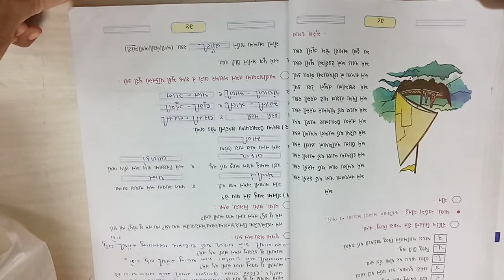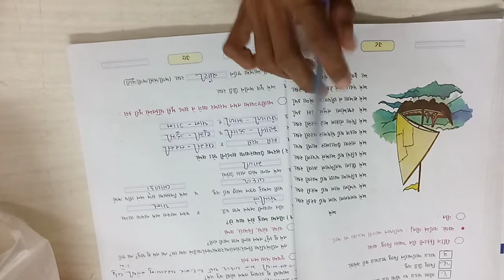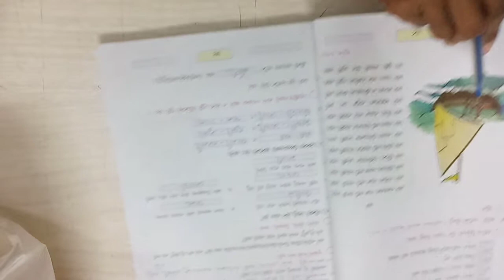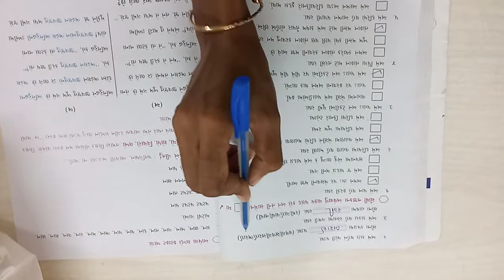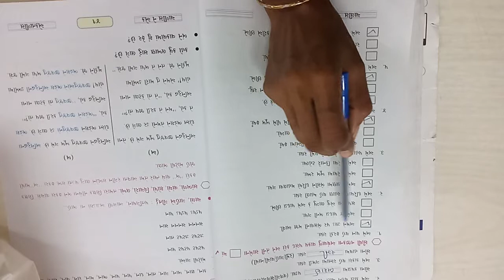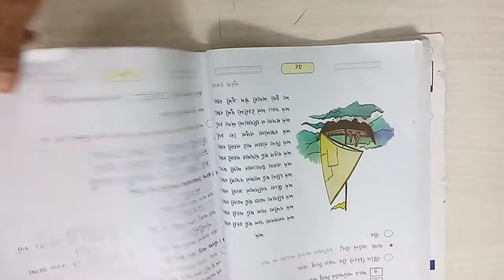std 3 gujrati ch 3 vi 6